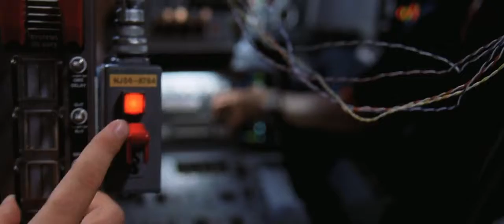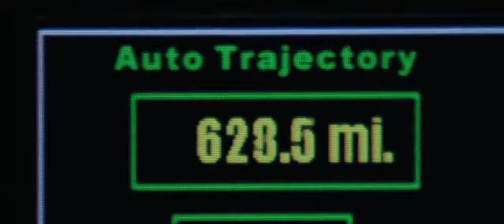The astronauts saved the earth by striking comets